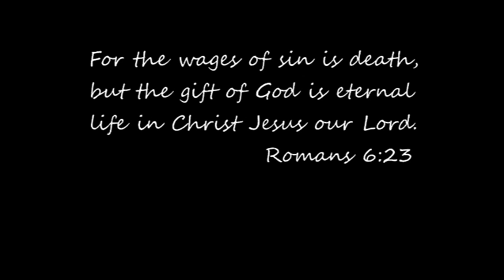ALIVE 2012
This is a video from the youth of Impacto Centro Cristiano Church in Hobbs, NM. This video was the theme for our event on Nov 10th. ALIVE 2012

Credits:
Filmed by: Ricardo Aley
Leonel: Leonel Contreras
Dad: Joel Contreras (Pastor of our church)
Demons: Angy Guerrero, Alexis Ibarra,
              Roberto Lopez, Ricardo Guerrero,
               Joel Contreras
Angels: Sebastion Guerrero, Aracely Guerrero
             and Brendah Jeanette'
(All names spelled the way that can be found on FaceBook) ;)